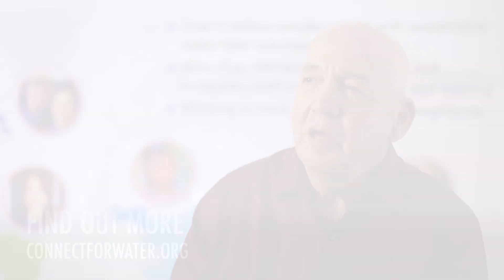Connect For Water Short Introduction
Providing a clear path to bring clean water to those in need!

Find out more about our mission at connectforwater.org.